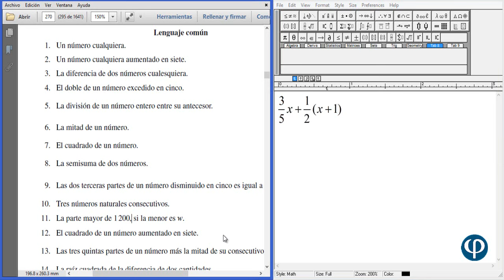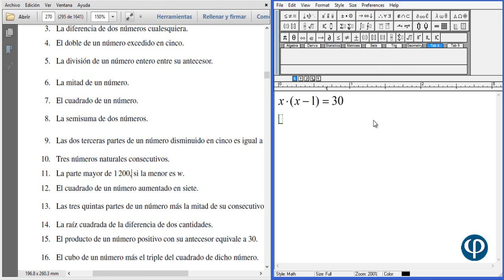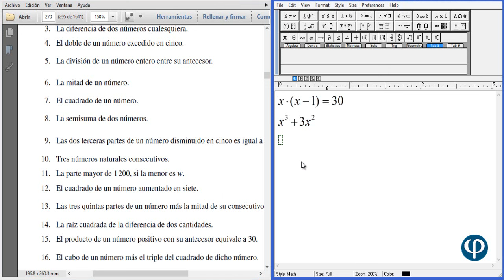👍 Lenguaje Algebraico - Curso de Ingreso a la Universidad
Éste es un vídeo extraído del curso de ingreso a la universidad de Fisimat, es un vídeo que explica algunos ejercicios resueltos sobre el lenguaje algebraico a lenguaje común, y es que éste tema muchas veces causa confusión a los alumnos que van a ingresar al nivel superior.

Corresponde al área de Álgebra

¿Te gustaría aprender más sobre el tema y otras áreas para el ingreso a la universidad?

🔥 ↓ SIGUE A FISIMAT ↓ 🔥